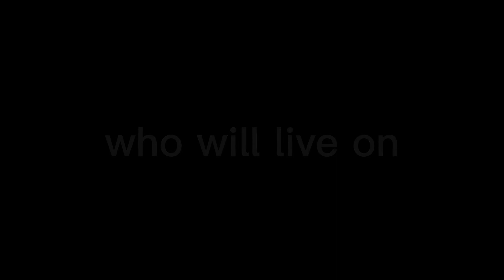||danganronpa v3 Talent swap||intro||description||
this was heavily inspired by @Leonasrealwife don't mind the pin

some characters personalities are changed not all of them though

and here are all the characters ultimates

maki harukawa Ultimate Gamer|personality changed a bit|

shuichi saihara ultimate Fashionista|personality changed a bit|

kaede akamatsu ultimate astronaut|personality didn't change|

kaito momota ultimate team manager|personality didn't change|

miu iruma ultimate Soldier|personality didn't change|

kirumi tojo ultimate princess|personality didn't change|

rantaro amami ultimate mage/magician|personality changed a bit|

kokichi ouma ultimate musician|in the middle|

angie yonaga ultimate robot |personality changed a bit|

korekiyo shinguji ultimate artist |personality changed a bit|

tsumugi shirogane ultimate maid|personality changed a bit|

tenko chabashira ultimate sword woman|in the middle|

ryoma hoshi ultimate lucky student|personality didn't change|

kiibo ultimate cosplayer|in the middle|

himiko yumeno ultimate Detective |in the middle|

gonta gokuhara ultimate doctor |personality changed a bit||

I will be posting about the series after I finish ronpareboot♡